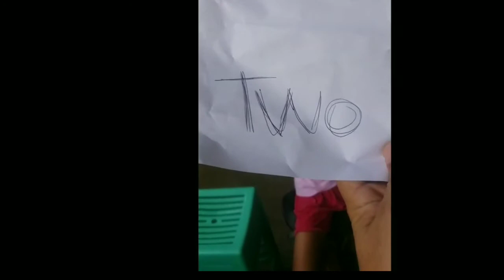How grade are you?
How to read TWA, TWE, TWI, TWO, TWU